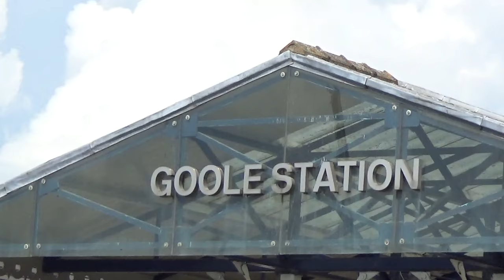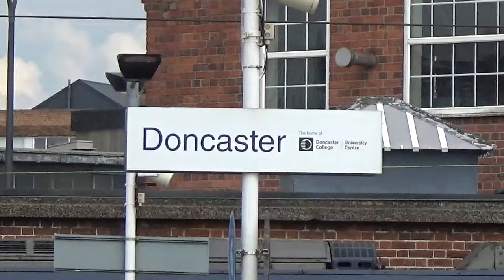British Railways 2023-Goole, Doncaster, Wakefield Class 37, 66, 68, 91, 150, 158, 170, 185, 331, 801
It's June 2023 and i'm in Yorkshire, at Goole, Doncaster & Wakefield Westgate. We see ex British Rail stock along with newer tractionand see locomotive classes 37, 66, 91, EMU's 331, 801 & 803 DMUs 150, 158, 170 & 185 with operators DB Cargo, Freightliner, LNER, Lumo, Northern, TPE and West Coast Railways.